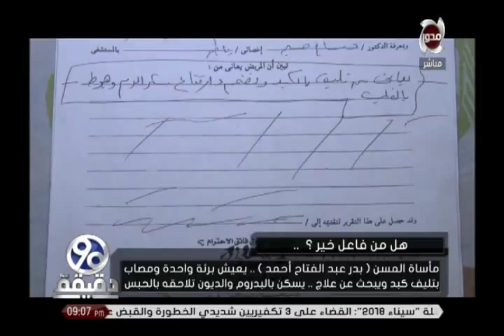90 دقيقة | " عم بدر " يعيش برئة واحدة ومصاب بتليف كبد ويبحث عن علاج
90 دقيقة | " عم بدر " يعيش برئة واحدة ومصاب بتليف كبد ويبحث عن علاج